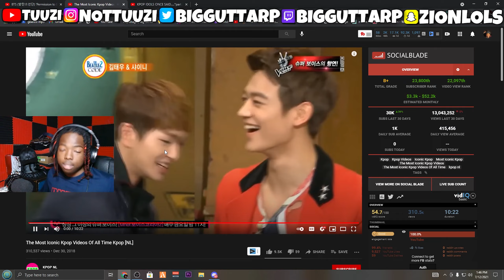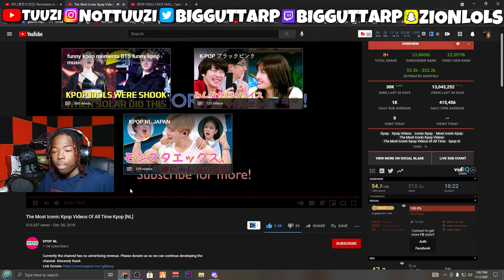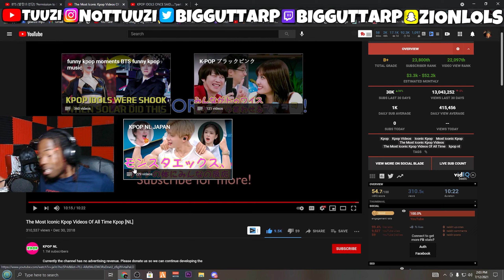The Most Iconic Kpop Videos Of All Time Kpop (REACTION)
The Most Iconic Kpop Videos Of All Time Kpop